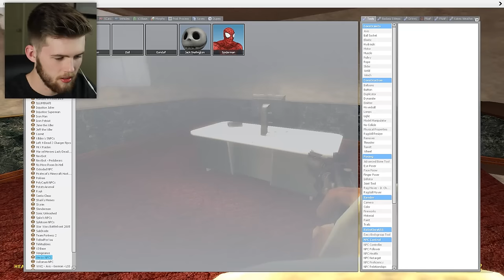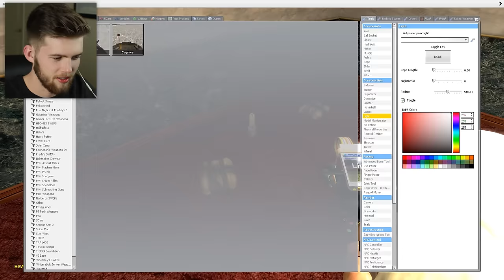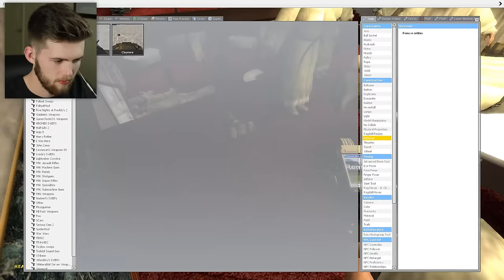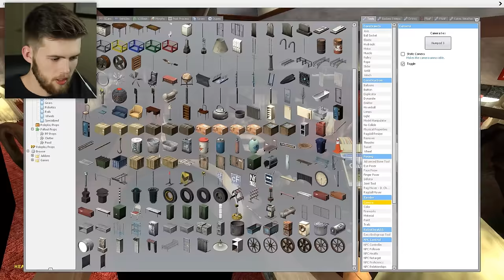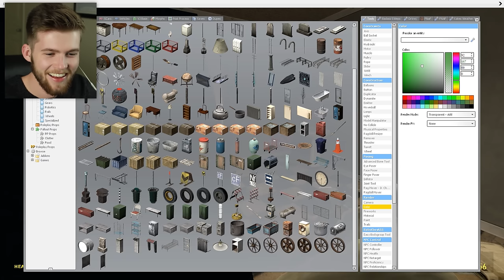GANDALF HIDE AND SEEK!? | Gmod Sandbox Minigame (Lord of the Rings Mod)